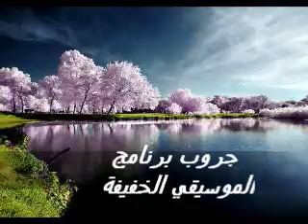russian dreams edward simoni(Nur Das Beste)